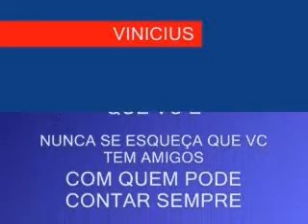VINICIUS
FIZ ESTE VÍDEO PARA HOMENAGEAR ESSE GRANDE AMIGO QUE É O VINICIUS.
ME SINTO UMA PESSOA PRIVILEGIADA POR TER SUA AMIZADE
TE AMO MUITO